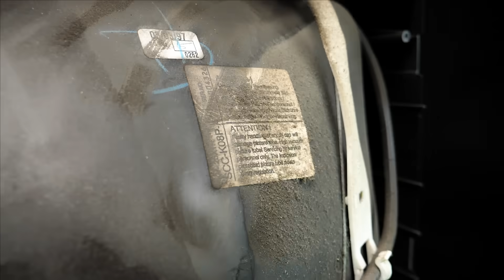Girl From "The Ring" Horror Movie On Your TV | AWESOME DIY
You have 7 days left ...

Brrrr, when you hear this phrase from the horror movie "The Ring", goosebumps appear! By the way, have you seen this movie? Where a girl with black hair first climbed out of the well, and then out of the TV? An eerie sight! But we are not afraid of anything and we will repeat this frightening scene in our workshop!

So if you want to repeat this craft, get the old dusty TV out of the attic and take it apart! How we did it! We need to replace the original stuffing of the TV with our own! The inside of the TV will become a diorama. Let's paint everything inside, add artificial grass, a well and mysterious trees ... But the main character is a girl with long black hair. Let's create her figure identical to the character in the movie! Our TV screen will be slightly broken for more realism! And the diorama itself will be highlighted by the LED strip that we have placed inside.

Watch the video to the end to see ALL the details of this cool craft! And don't forget to check out other cool ideas on our channel: